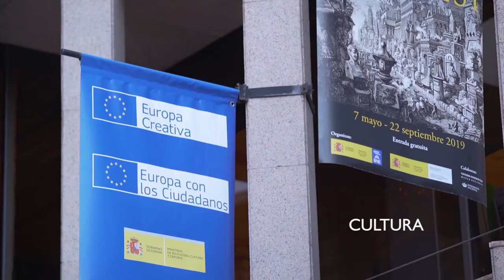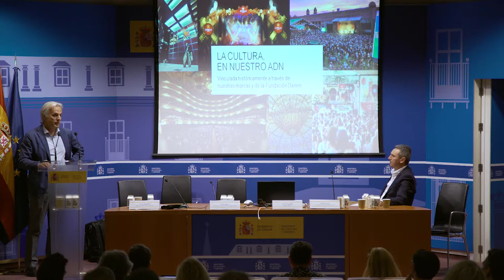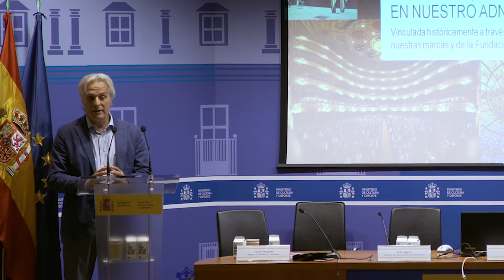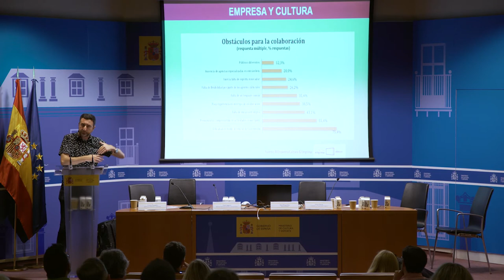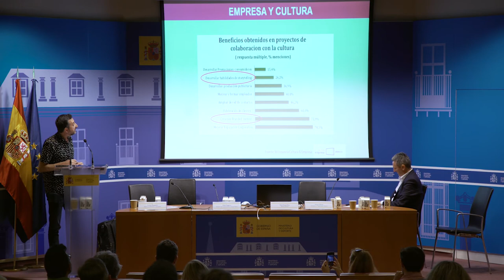II Jornada Financiación ICC - Resumen mesa "Las empresas como patrocinadoras de la cultura"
II Jornada sobre Acceso a la Financiación de las Industrias Culturales y Creativas. Celebrada en el Auditorio del Ministerio de Cultura y Deporte el 20 de junio de 2019. En ella se repasa el papel de las empresas como patrocinadoras de la cultura desde el punto de vista de las empresas patrocinadoras y de aquellos que se dedican a la búsqueda de patrocinios y alianzas entre el mundo de la cultura y el empresarial, y las posibilidades que ofrece el instrumento de garantía Europa Creativa para la financiación de proyectos culturales a través de ejemplos de beneficiarios del mismo.